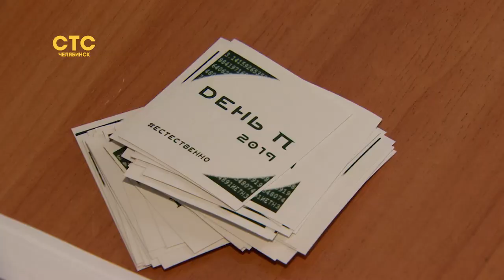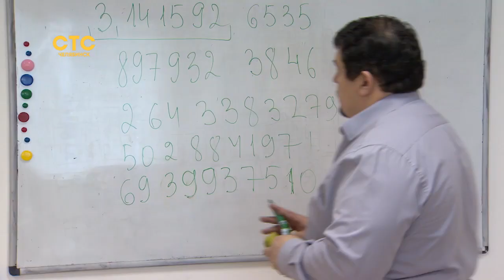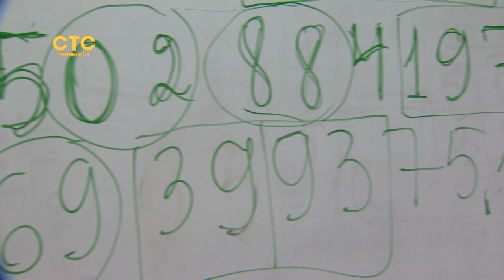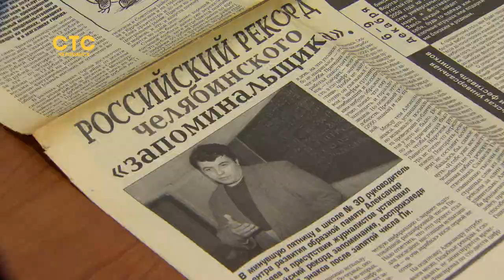Бесконечный праздник числа Пи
В ЮУрГУ не смогли обойти стороной торжество математической константы